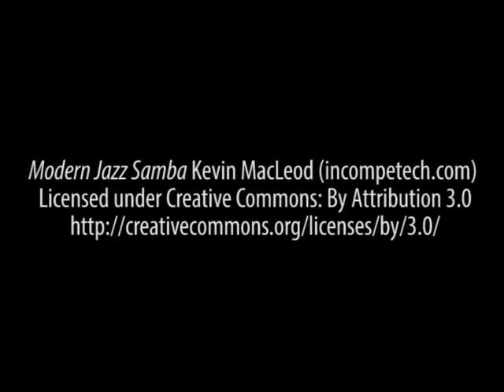Bust'DD BRAvolution Crowdfunding for Bras part2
Listen as real women tell you about their frustrations with bras and bra shopping.